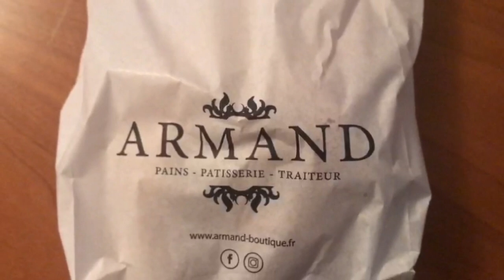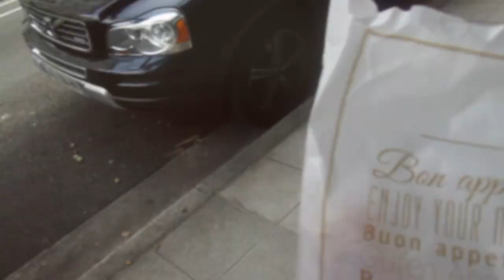CROISSANTS at Local French Boulangerie (Bakery) and LINDT Cafe | Heaven for CHOCOHOLICS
France is known allover the world for its amazing bakeries (boulangeries). There are at least 3 to 4 bakeries in almost all neighbourhoods in every French city or village and they are all insanely great. A very common thing to buy at a bakery in France is a croissant (other than a baguette of course)! In this video, I have tried to give you an essence of what a great croissant should be like and then I have taken you to the French capital, Paris - the city of love, the city of pastries, the city of everything good! Lindt Cafe is a MUST TRY when you are in Paris if you are a chocoholic.

ABOUT ME:
I am Subham, The Gourmet Trooper and not surprisingly, I love to eat and travel. I grew up in Kolkata, India and now am based in Nice, South France. I want to inspire you to travel and try out new cuisine from allover the world. Join me in my adventure and let's explore the world and its diverse and beautiful food together!